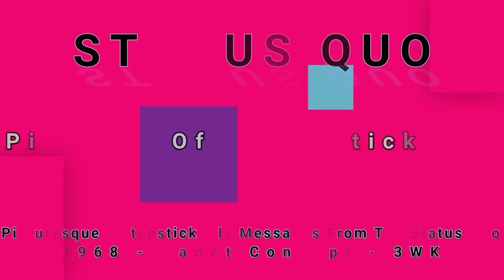STATUS QUO-Pictures Of Matchstick Men (vinyl)